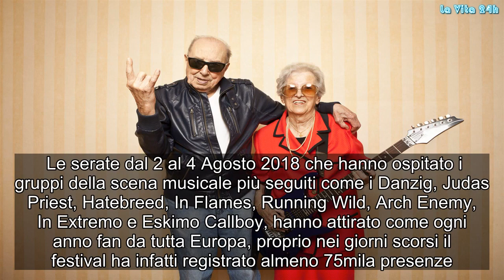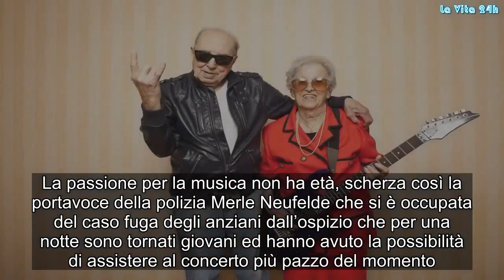Fuggono dalla casa di riposo, la polizia li ritrova ad un concerto metal | La prove del notizia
Le serate dal 2 al 4 Agosto 2018 che hanno ospitato i gruppi della scena musicale più seguiti come i Danzig, Judas Priest, Hatebreed, In Flames, Running Wild, Arch Enemy, In Extremo e Eskimo Callboy, hanno attirato come ogni anno fan da tutta Europa, proprio nei giorni scorsi il festival ha infatti registrato almeno 75mila presenze.   I pazienti si sono inizialmente opposti al rientro in struttura per poi cedere alle richieste della polizia che ha concesso loro di tornare alla residenza a bordo di un taxi. La passione per la musica non ha età, scherza così la portavoce della polizia Merle Neufelde che si è occupata del caso fuga degli anziani dall’ospizio che per una notte sono tornati giovani ed hanno avuto la possibilità di assistere al concerto più pazzo del momento.    Photo Credits Facebook